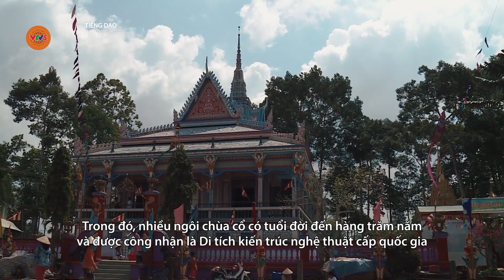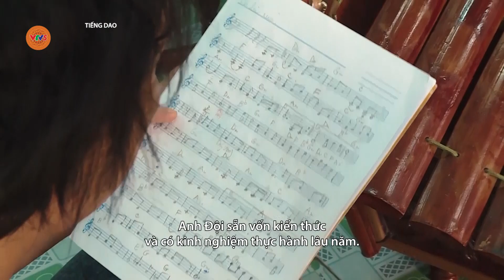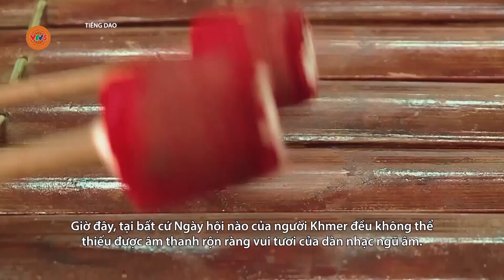[TIẾNG DAO] ĐỂ DI SẢN ĐƯỢC TOẢ SÁNG | VTV5